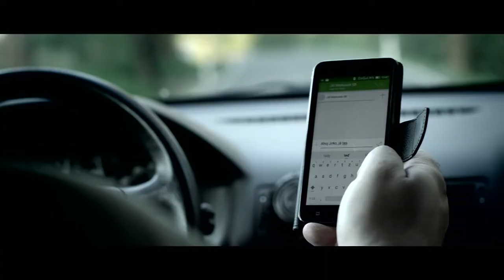Ty to zvládneš cz dopravní nehoda STRES